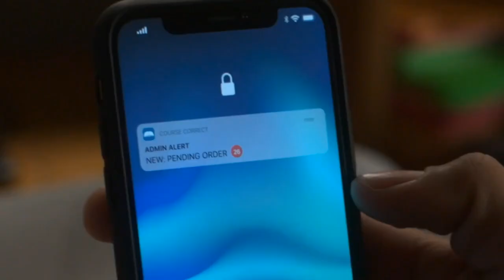Power Book 2 Ghost Episode 7 - Sex Week (Preview) Will Dru And Diana Have To Save Cane From Monet?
Doordash IPO - Why You Should Avoid This Stock Currently And Buy These Two Other Hot Growth Stocks

Hire Me